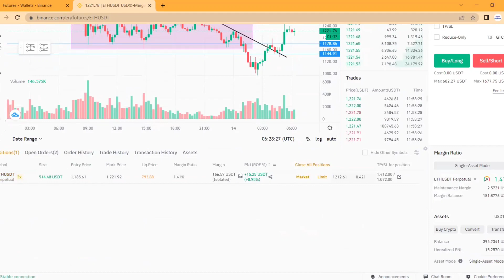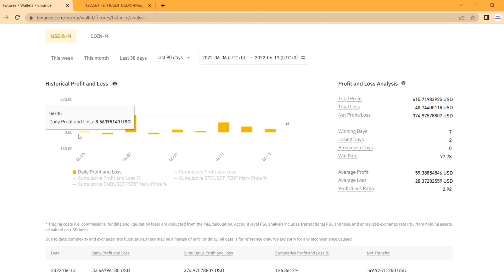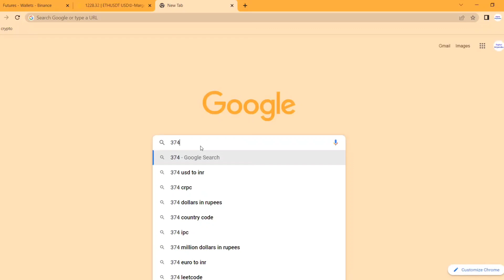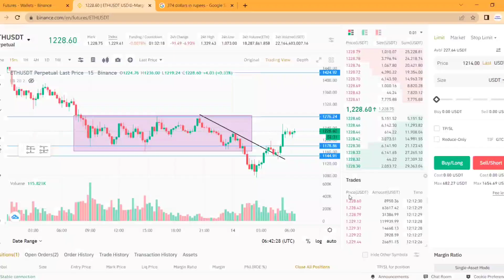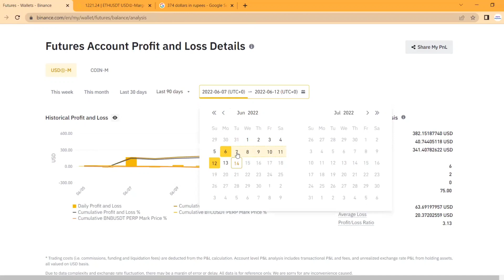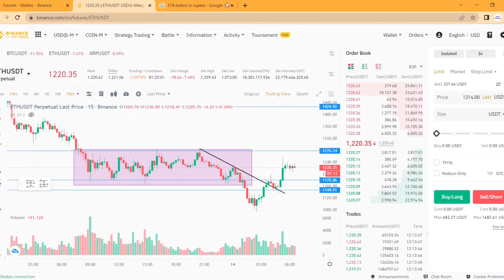How I Doubled My Trading Account In 1 Week || My Trading PnL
this is video i will tell you how i doubled my crypto trading account and what was behind psychology

Start Trading ☑️
           For Cryptocurrency
1..Binance Account(free acocount)  20 persent discount 👇

My mission to impact 1 lakh family by 2022 .Sath milkr goal achieve krenge